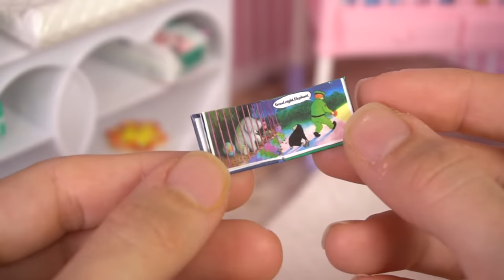Barbie & Ken Doll Family Night Routine & Playground Adventure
Join the Barbie & Ken family for an exciting day under the sun, followed by cozy bedtime routines back at the dreamhouse! Toddler Gracie and Baby Molly have a blast in the bubble bath, giggling and splashing with their adorable baby shark bath toy. Later, Gracie and big brother Carl have some lively board game action while Barbie Mom prepares dinner. Together, they discover the importance of taking turns and supporting each other, win or lose. As bedtime approaches, Barbie Mom guides us through Baby Molly's bedtime routine, complete with a baby doll milk bottle and a heartwarming bedtime story. Don't miss out on this delightful family adventure!

Bonus Story - Come along with Barbie and her charming toddlers as they explore the neighborhood playground. Gracie and her young pals venture into the lively playground, playing with swings, slides, and chalk. Join in the joy as they form new friendships.